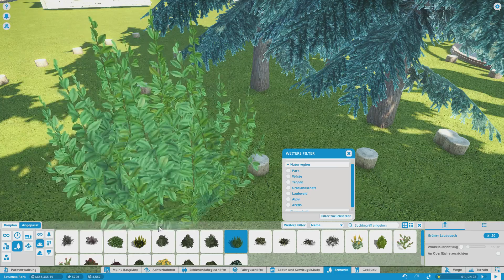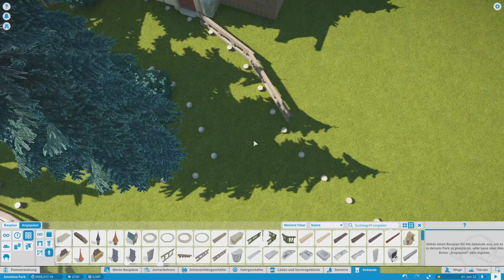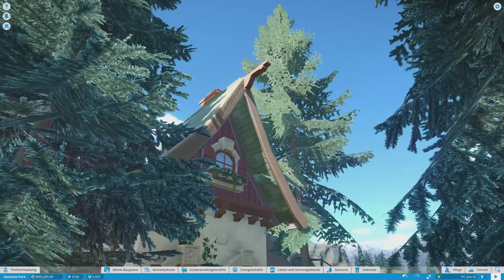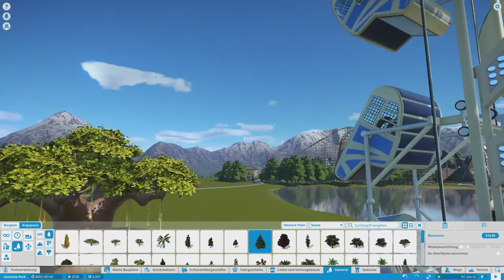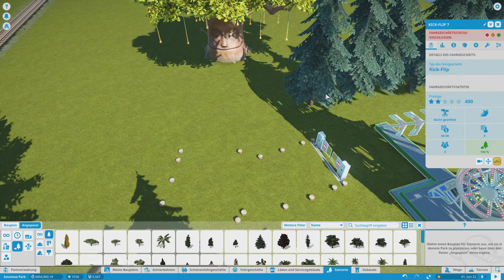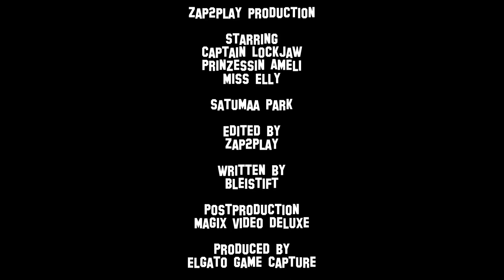Planet Coaster | Märchen Häuschen| SATUMAA PARK #97 | Gameplay / Let´s Play | Deutsch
Gameplay /Let´s Play  Planet Coaster - Deutsch /German
Märchen werden wahr

Mein PC:
► Mein Monitor
► Meine Soundkarte
► Meine Grafikkarte

WOMIT ICH GAMEPLAY AUFNEHME UND BEARBEITE:
► Tonbearbeitung: Audiacity

Nur Top Spiele:
Skyrim, Witcher 3, Just Cause 3, Fallout 4, Dirt Rally, VRC Pro, Sébastien Loeb Rally Evo, The Town of Light, The Rise of Tomb Raider